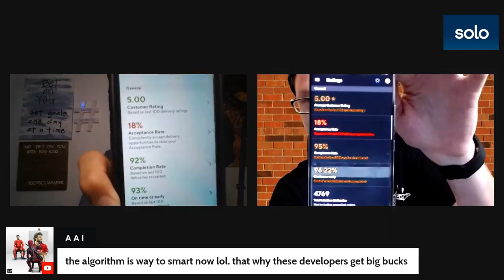Inception, Seed That Change DoorDash Drivers Forever